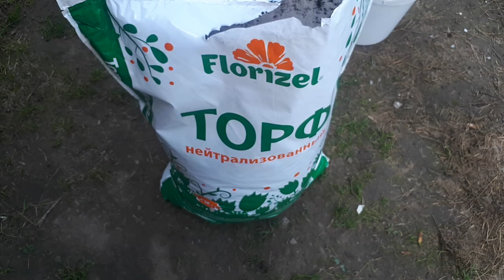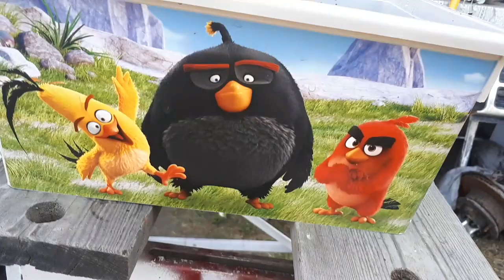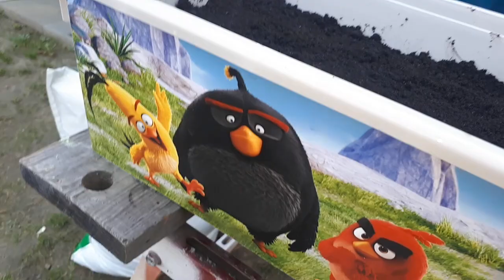Собственный биогумус. Как получать, пошаговая инструкция для начинающих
Может кому-то боязно начать, просто и доступно о том, с чего начать